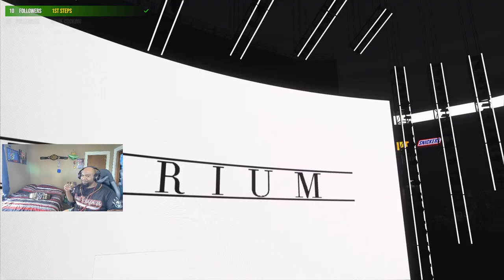WWE 2k24 MyRise Playthrough Part 4 | Twitch VOD 4/20/24